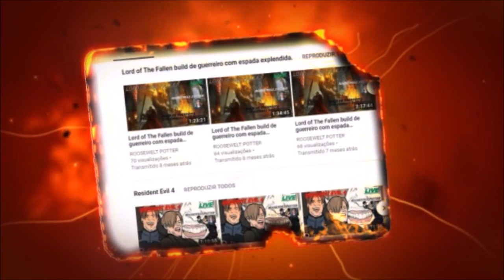Dark Souls 3 cosplay do Link versus Armadura de Matador de Dragão